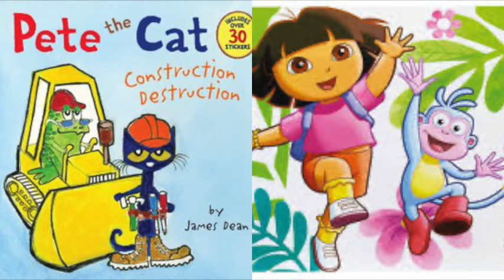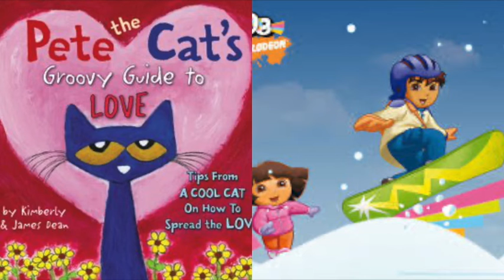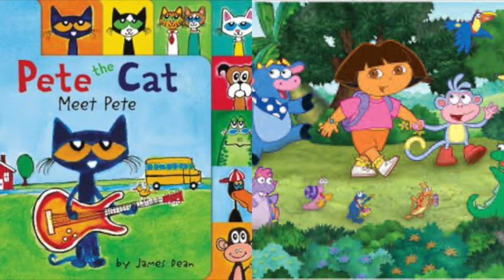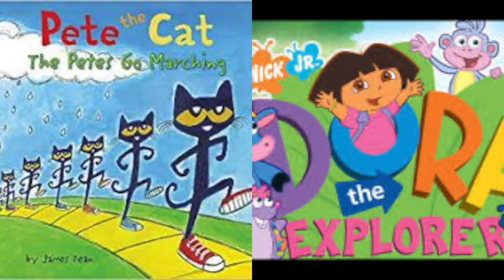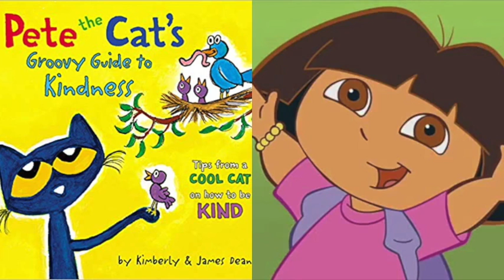Pete The Cat and Dora The Explorer Journey